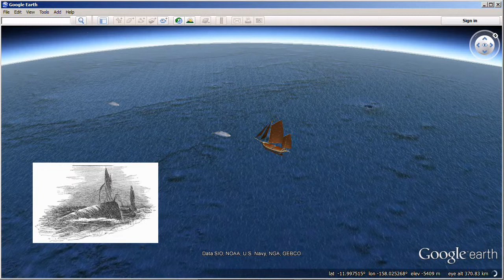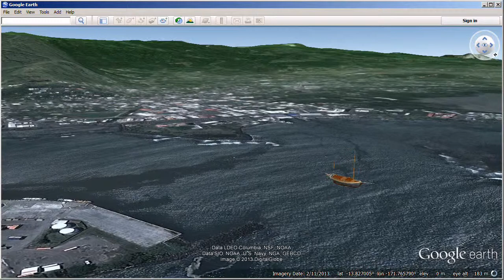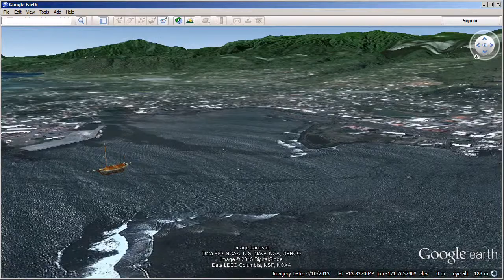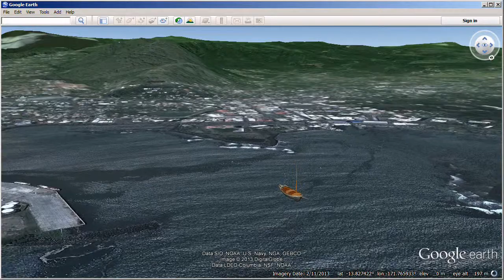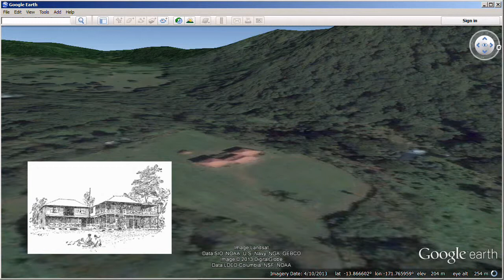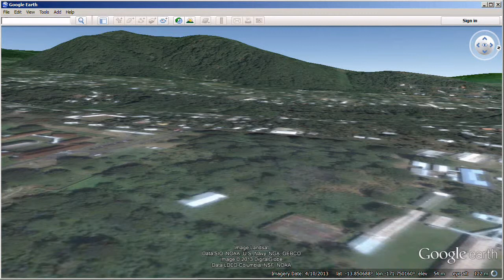Chapter XII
Seventy-two days without a port -- Whales and birds -- A peep into the Spray's galley -- Flying-fish for breakfast -- A welcome at Apia -- A visit from Mrs. Robert Louis Stevenson -- At Vailima -- Samoan hospitality -- Arrested for fast riding -- An amusing merry-go-round -- Teachers and pupils of Papauta College -- At the mercy of sea-nymphs.